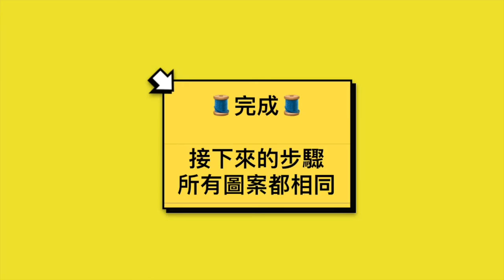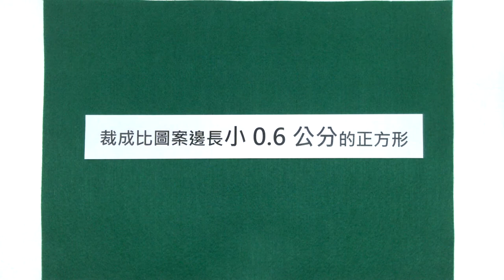請開字幕CC 【俄羅斯刺繡 】花磚杯墊｜繡線刺繡 教學影片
🍎 請同學先【完整看完一遍】且【打開字幕】觀看後，再開始刺繡

花磚影片包含四個圖案教學，【刺繡順序】分段時間點如下：
｜A款：藍黃色 5:49
｜B款：桃紅墨綠色 9:56
｜C款：蛋黃藍  13:49
｜D款：深藍紫 18:00

｜所需時間：4hrs
｜難易度：★★☆☆☆ 2顆星
*雖然也適合初學者 ，但因這個作品的需要一定的專注與慢速，而且需要縫製，所以需要十足的耐心。想要挑戰的同學可以試試看！

🍎 本教案與材料包均需合法授權，且受創用CC保護，如您需要用於教學，請您與我們聯繫。尊重他人的智慧財產，請勿一人購買多人觀看且用於盈利或非盈利教學。